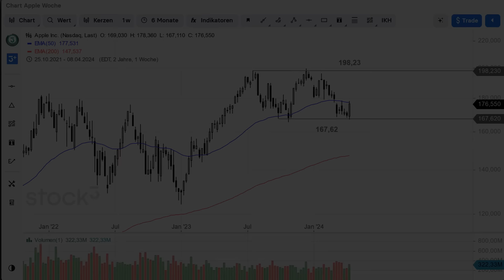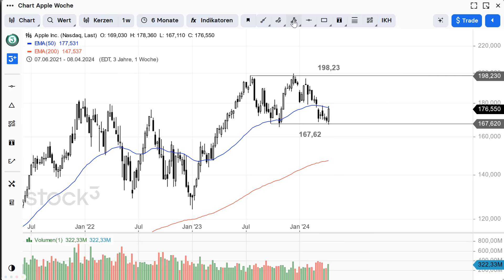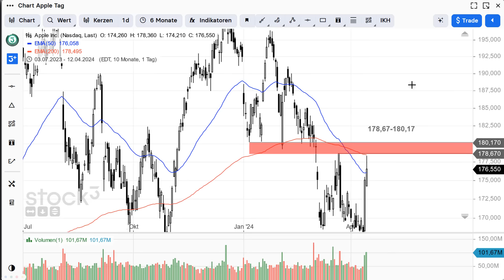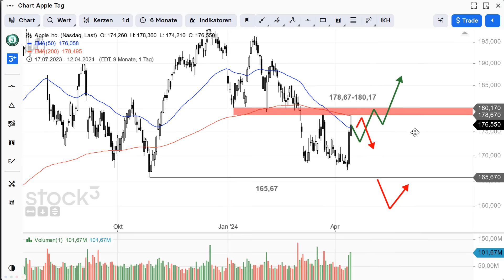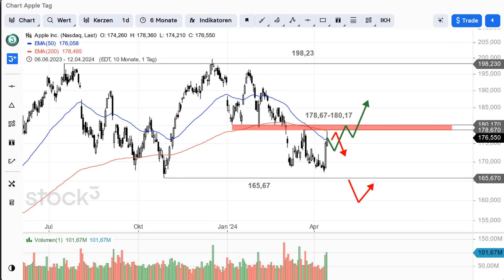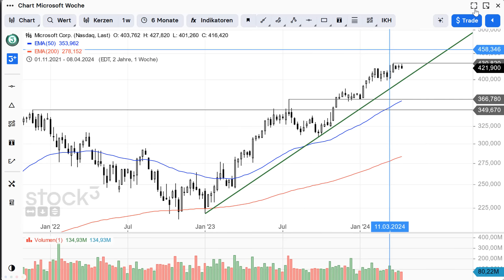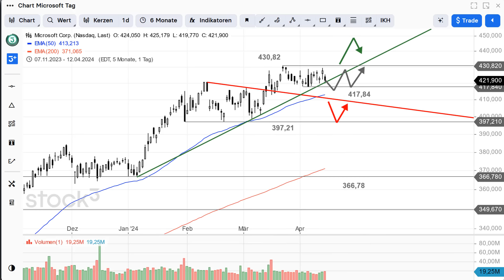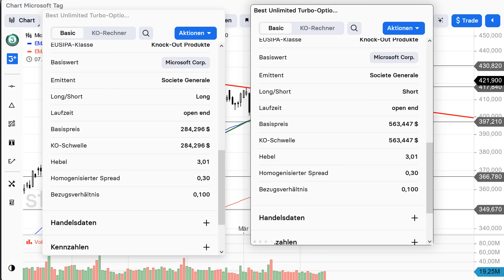Apple und Microsoft – Die Ruhe vor dem Sturm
Die Unruhe und damit auch die Volatilität an den Märkten nimmt deutlich zu. Wie ist es charttechnisch um die Technologieschwergewichte Apple und Microsoft bestellt? Baldige Entspannung oder Verschärfung der Lage?